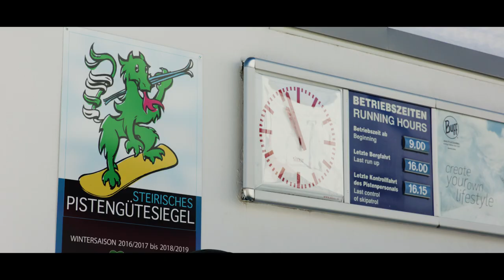Lachtal, legendär!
Das Lachtal:
größer, höher & legendärer
Das Lachtal ist eines der größten, schneesichersten und beliebtesten Skigebiete in der Steiermark.